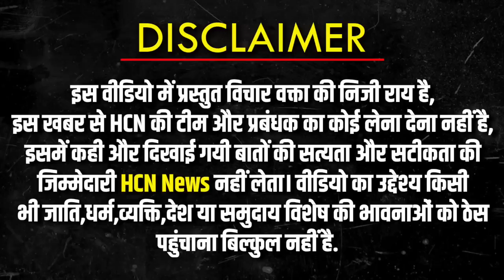Manish Kashyap के लिए क्या बोली बूढ़ी अम्मा ? HCN News